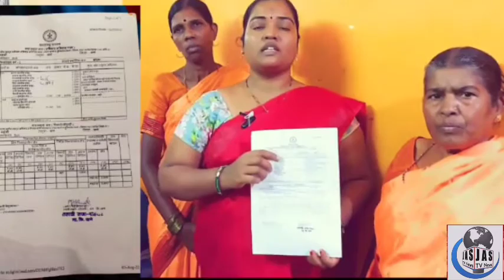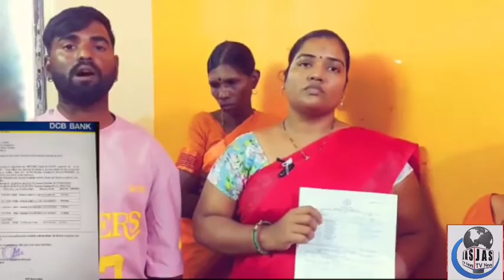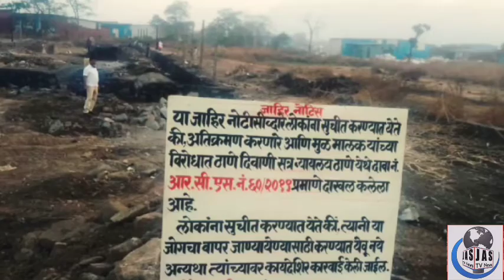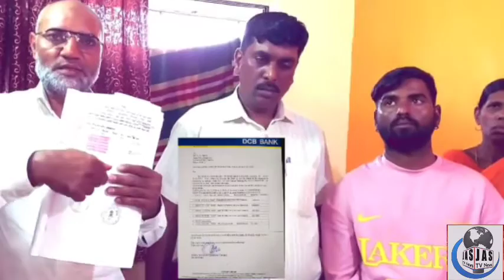भरडी गांव की ज़मीन का विवाद कहां तक जाएगा?...